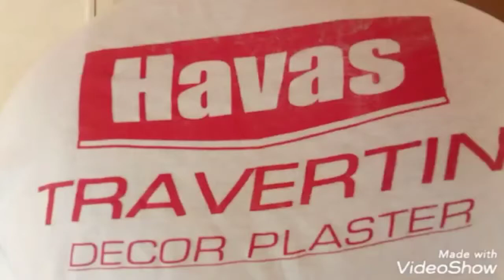HAVAS Travertindan darvozahona uchun ajoyib 3d dizayn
Havas travertin 3d fasat